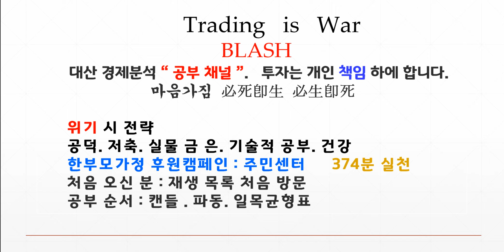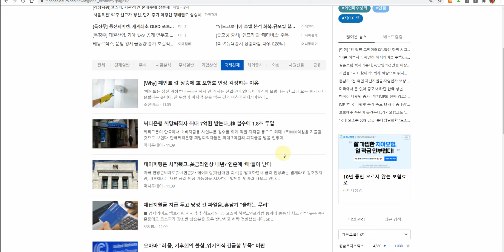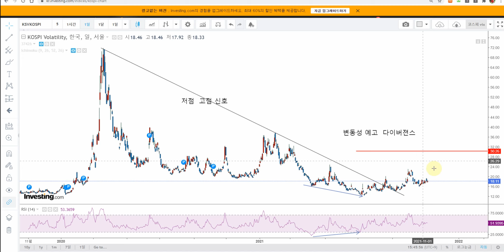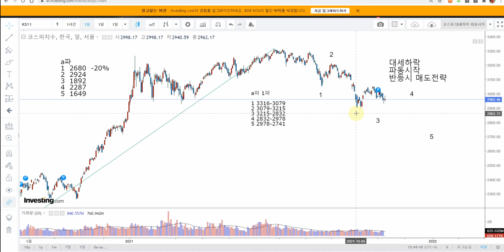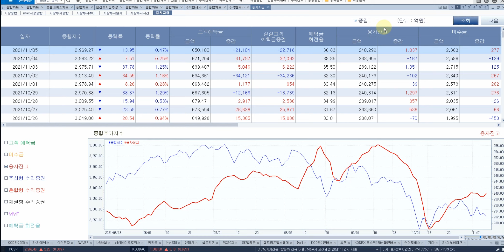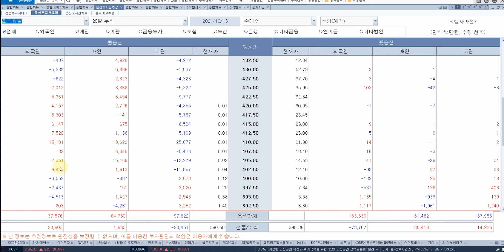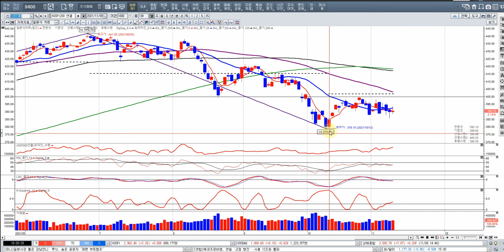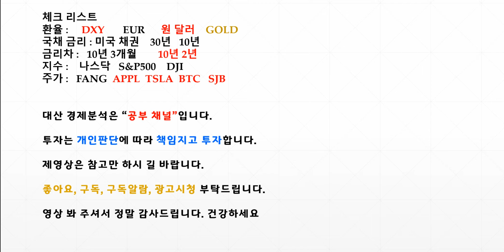국채금리 변동이 큼 코스피 눈치보는중